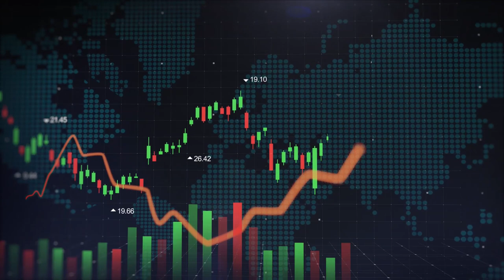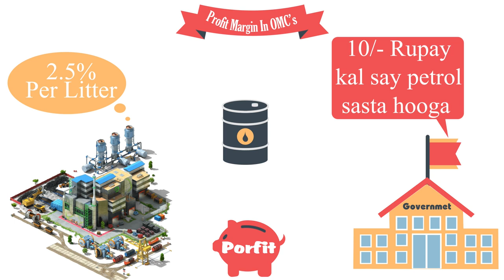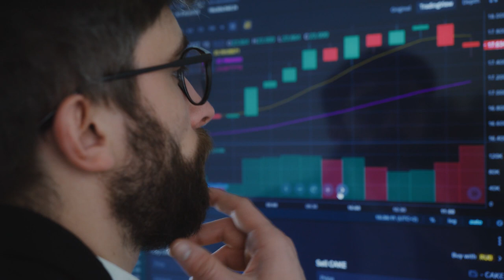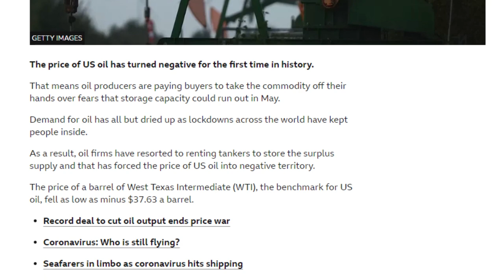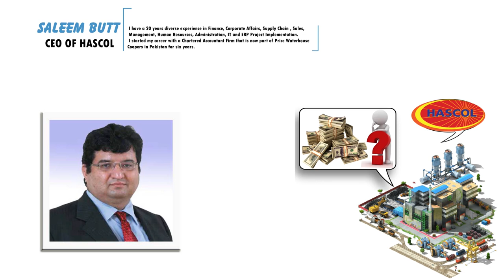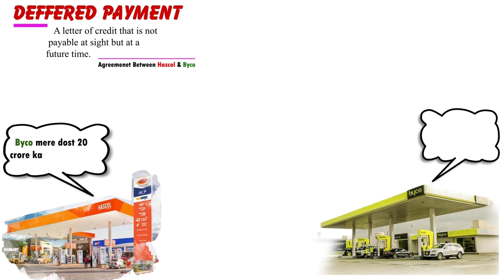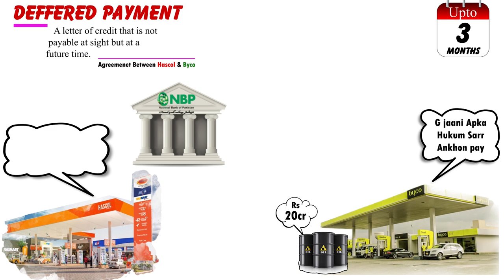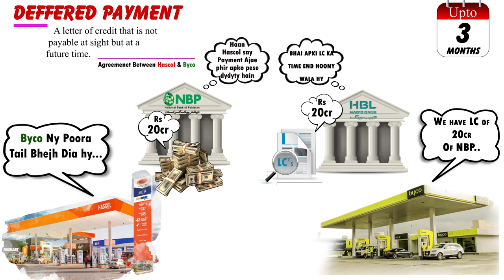HASCOL Scam - 5400 Crores | Pakistan's Biggest Financial Fraud | Explained in Hindi & Urdu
tradecredit

Liabilities
hascol_annual_report
hascol analysis
hascol share
hascol psx
hascol share analysis
hascol petrol pump
hascol latest news
hascol future in pakistan,
hascol petroleum,
stockmarket
Hascol
Scam
Fraud
Deception
Cheating
Misrepresentation
Con artist
Scandal
Swindle
Rip off
Ponzi scheme
Unethical
Dishonest
Deceitful
Sly
Counterfeit
False advertising
Hoax
Fabrication
Falsification
Trickery
Sleight of hand
Underhanded
Illicit
Illegal
Immoral
Unlawful
Unjust
Unfair
Devious
Degenerate
Vicious
Malicious
Nefarious
Wicked
Sinister
Malevolent
Malevolence
Villainous
Shameful
Disgraceful
Shame
Embarrassment
Contemptible
Despicable
Disreputable
Dishonorable
Dishonorable conduct
Dishonored
Dishonesty
Dishonor
Dishonest practices
Dishonest behavior
Dishonest dealings
Dishonest actions
Dishonest intentions
Dishonest motive
Dishonest reputation
Dishonest individual
Dishonest person
Dishonest people
Dishonest management
Dishonest employees
Dishonest company
Dishonest corporation
Dishonest business
Dishonest dealings
Dishonest practices
Dishonest behavior
Dishonest intentions
Dishonest motives
Dishonest reputation
Dishonest individuals
Dishonest persons
Dishonest employees
Dishonest management
Dishonest company
Dishonest corporation
Dishonest business
Dishonest dealings
Dishonest practices
Dishonest behavior
Dishonest intentions
Dishonest motives
Dishonest reputation
Dishonest individuals
Dishonest persons
Dishonest employees
Dishonest management
Dishonest company
Dishonest corporation
Dishonest business
Dishonest dealings
Dishonest practices
Dishonest behavior
Dishonest intentions
Dishonest motives
Dishonest reputation
Dishonest individuals
Dishonest persons